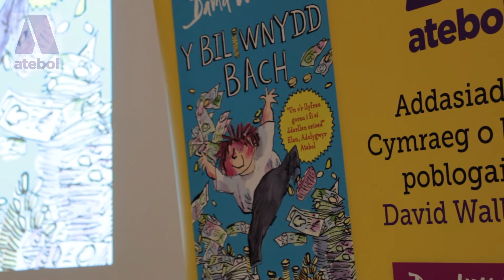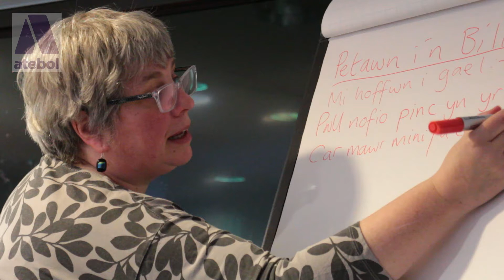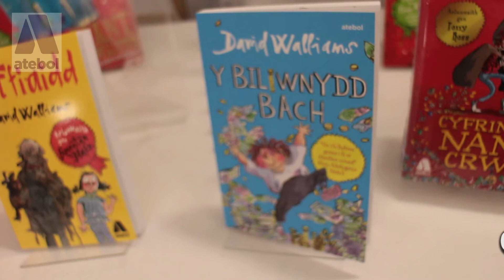Lansiad / Launch – Y Biliwnydd Bach, Llyfrgell Genedlaethol Cymru 08.04.17